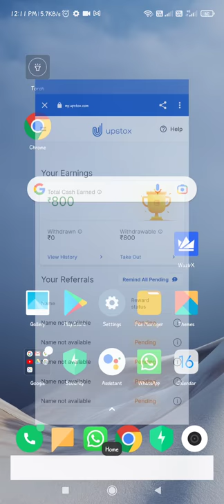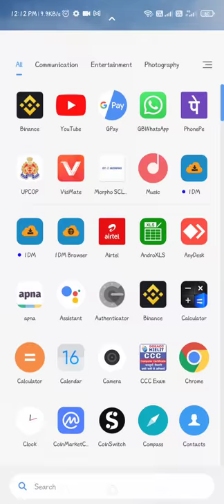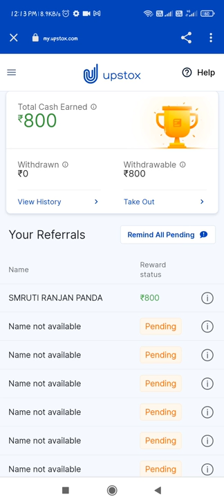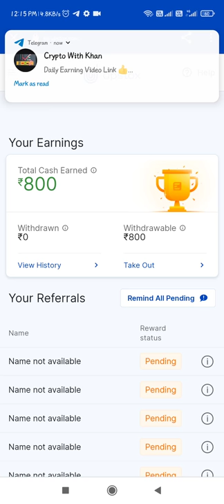without investment earn money in Next year 2022 | Next year is the best year 2022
"Keyword"
"earn money"
"earn money online"
"extra income"
"earn extra income"
"earn extra income online"
"side business"
"upstox"
"zerodha"
"groww"
"finance"
"Share market"
"Stock market"
"Make money from share market"
"Earn money"
"Earn online"
"Pushkar raj thakur"
"Asset yogi"
"Financial education"
"Network marketing"
"Bitcoin"
"Which stocks to invest"
"Best stocks"
"Rich dad poor dad"
"Keyword"
"upstox intraday simple"
"simple intraday"
"upstox demo"
"intraday demo using upstox"
"hindi upstox demo"
"upstox intraday hindi"
"delivery position upstox"
"how to buy and sell on upstox intraday"
"Simple Intraday Market Order"
"intraday market order"
"upstox pro intraday hindi beginners"
"intraday for beginners"
"upstox intraday beginners"